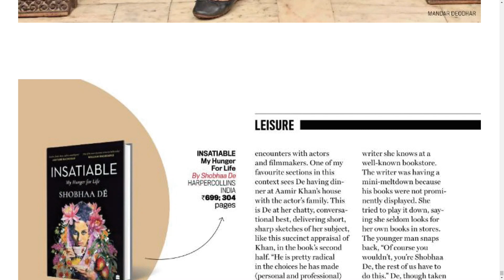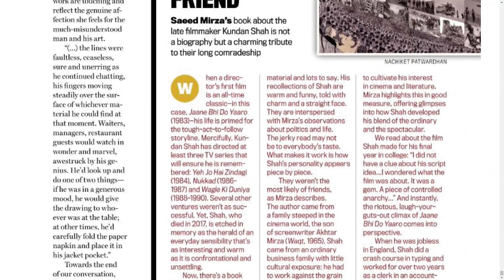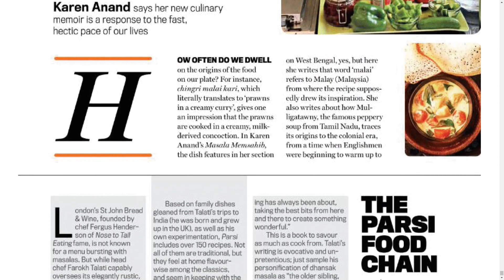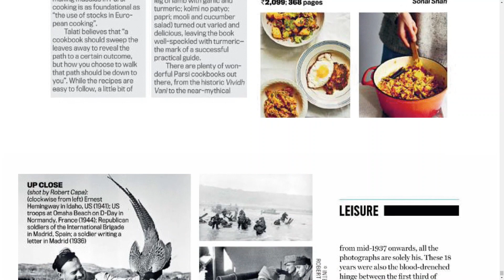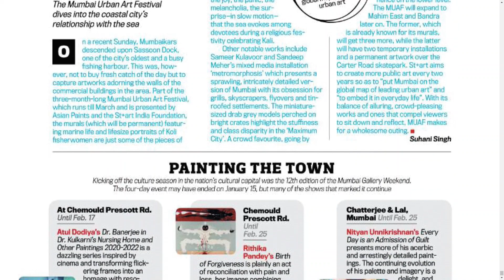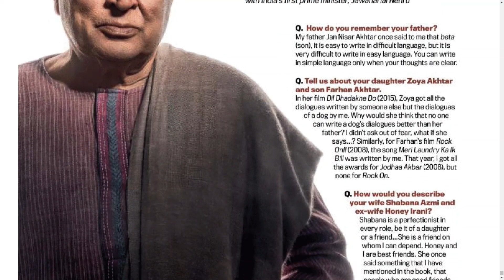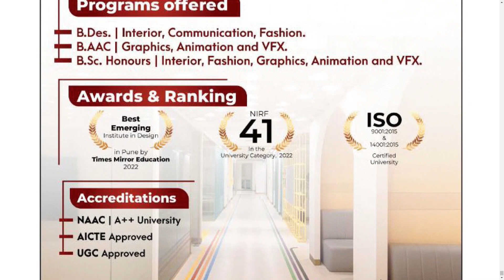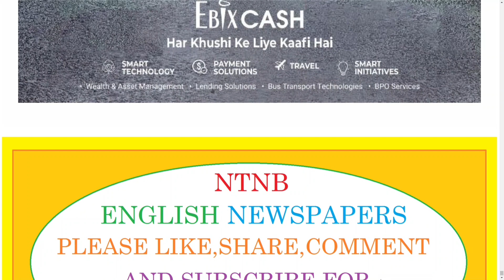INDIA TODAY MAGAZINE 30 JANUARY 2023 MONDAY PART 7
Telangana news
Ap news
Cricket news
Sports news
Cinema news
Bussines newspaper
Crime news
Chaduvu paper
Education newspaper
Eenadu antharyaami
Antharyami eenadu
Telugu antharyaami
Apprentice jobs
Vasundara paper
Eenadu vasundara
Eenadu karimnagar
Haaybujji paper
Prathiba
Eenadu pratibha newspaper
Prathiba paper
New intiatives by politicians
Telugu news
Gk questions